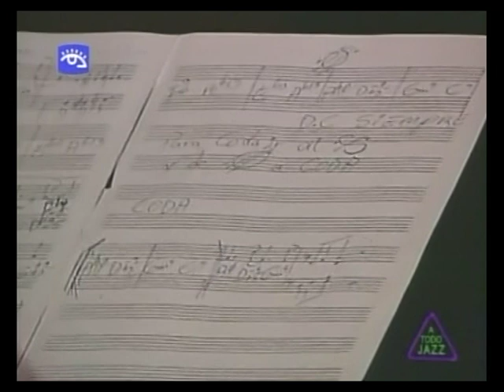Afro Cuban Jazz - Alfred Thompson 1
Fine Cuban Jazz - Afro Cuban Jazz with Alfred Thompson